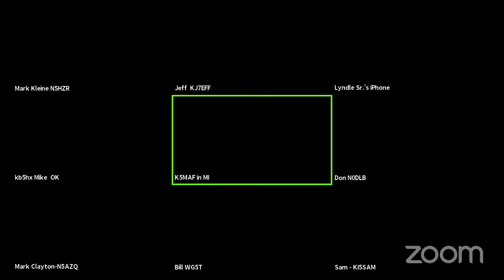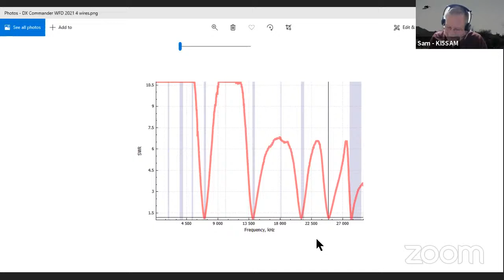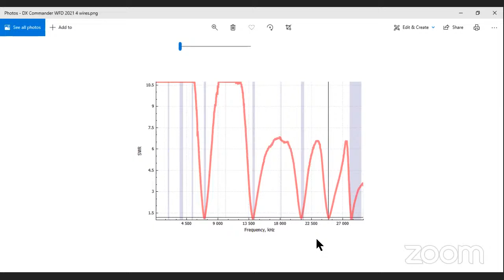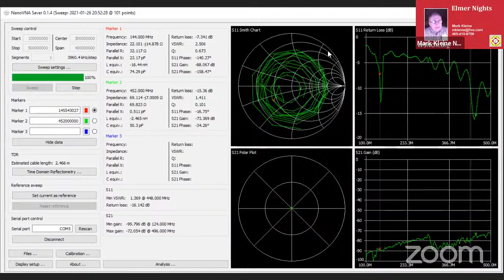SCARS Elmer Night January 26 2021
Tonight we talked about...
Winter Field Day is Sat/Sun
Thomas Hays talked about the OU Balloon project.
Some info about Civil Air Patrol CAP
Some antenna tuning
Some tape measure antenna
How to set up your email in the FCC cores system use